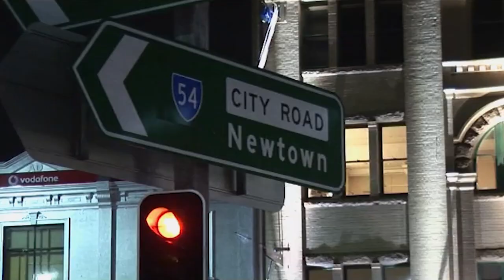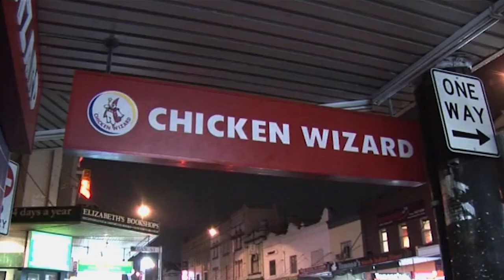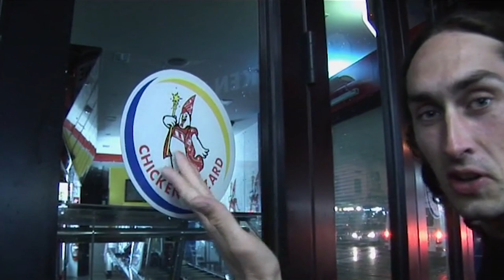Harassing Tourists In Sydney | Ross Noble's Australian Trip [2010]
Multi-award winning comedian Ross Noble’s Australian Trip is an epic 26,000 kilometre motorcycle journey combined with an eighty-five date stand up tour – and best of all is that all his hilarious exploits are caught on camera!

Ross Noble’s Australian Trip [DVD] is available to buy and keep

Footage from his massive journey is interspersed with live stand up so you can enjoy seeing a comic winging it in every sense. You probably won't learn anything but you’ll definitely gain insight into Noble’s rapid-fire brain, as he tackles everything from the sublime to the ridiculous, including an amusement park themed around the macadamia nut and Australia’s only drive-thru brothel!

You’ll discover places and things you didn’t even know existed while howling with laughter at one of the quirkiest, sharpest and most engaging comedians working internationally today. Ross Noble’s Australian Trip sees an extraordinary talent take a ride that has to be seen to be believed.

Welcome to the OFFICIAL YouTube channel of stand-up comedian and actor Ross Noble. You might have seen me on stage, or on the telly. Here you can watch stand up clips, TV appearances and more EXCLUSIVE content.